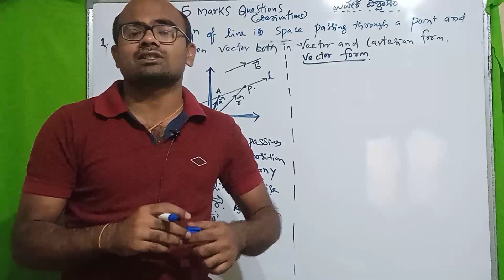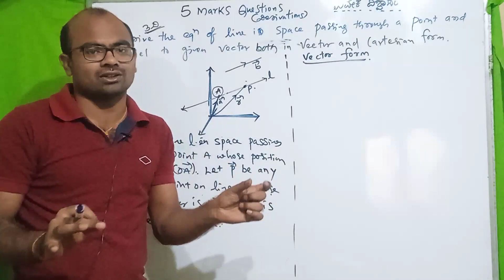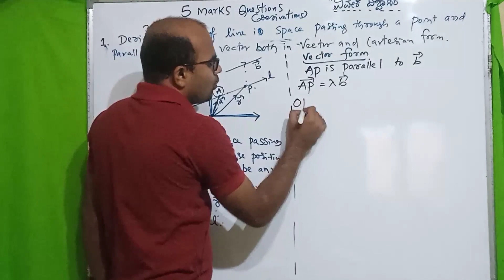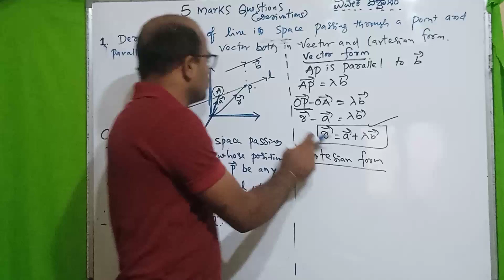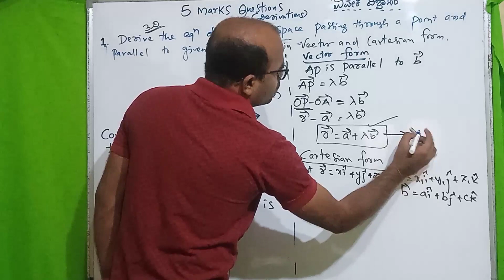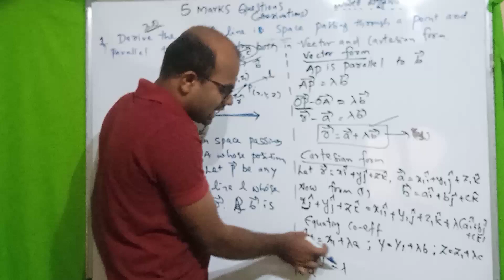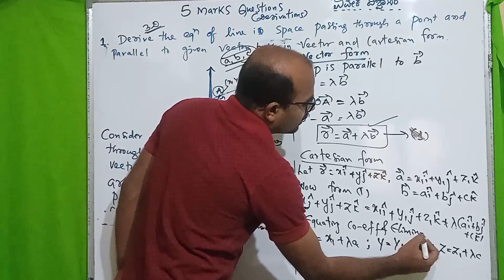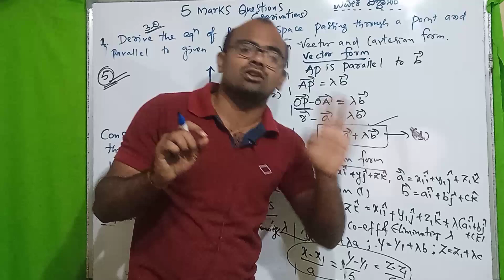Class 12 || Three Dimensional Geometry || IMPORTANT 5 Marks Derivations ||"ವಿವೇಕ ವಿಶ್ವಾಸಂ"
Important questions Of Part B for the mid Term Exam is discussed.